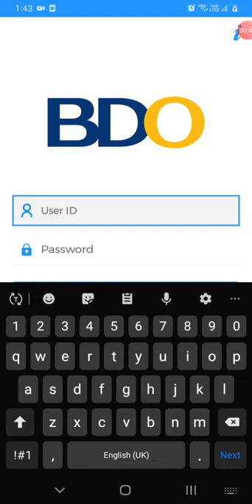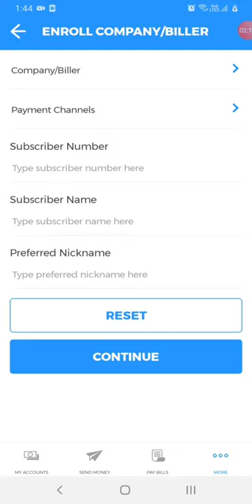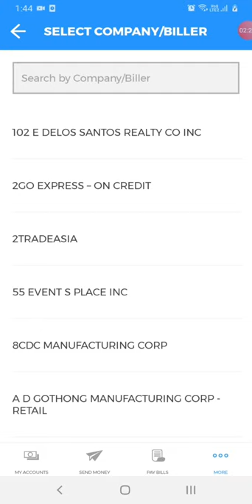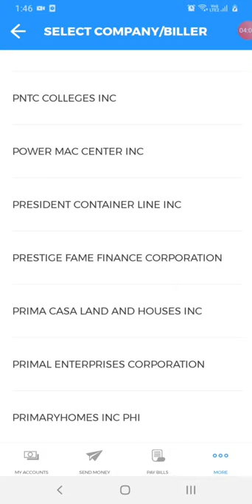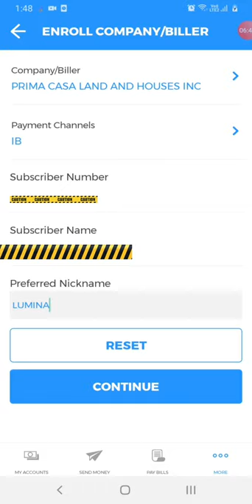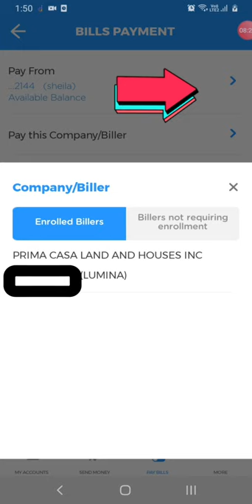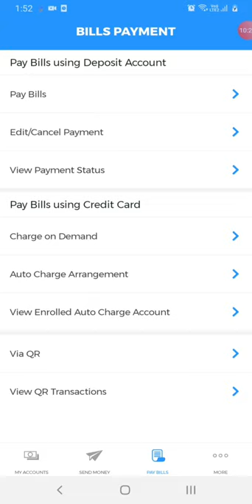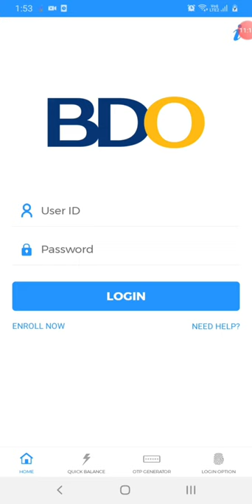PAYING BILLS ONLINE | USING BDO DIGITAL BANKING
EASIEST WAY ON PAYING BILLS
USING BDO MOBILE BANKING